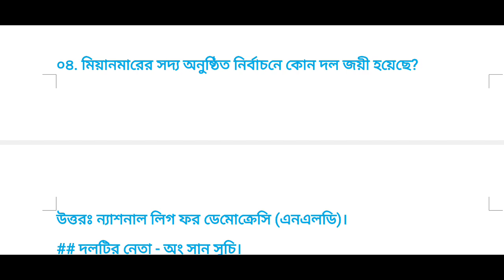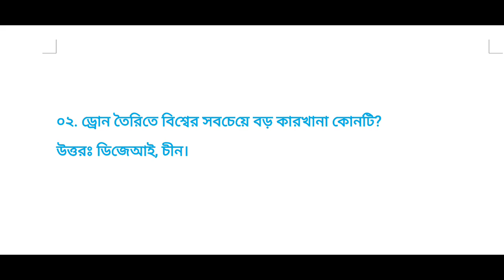প্রতিদিনের পত্রিকা থেকে বাছাই করা সাম্প্রতিক| 14th November 2020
প্রতিদিনের দৈনিক পত্রিকা থেকে বাছাই করা বাংলাদেশ বিষয়াবলী আন্তর্জাতিক বিষয়াবলী কম্পিউটার ও বিজ্ঞান থেকে প্রশ্ন